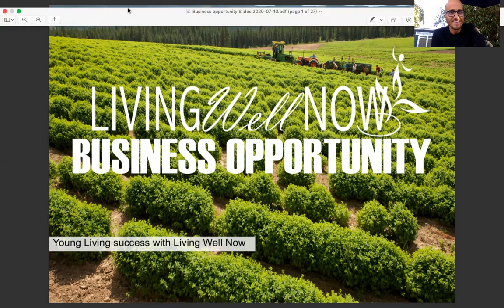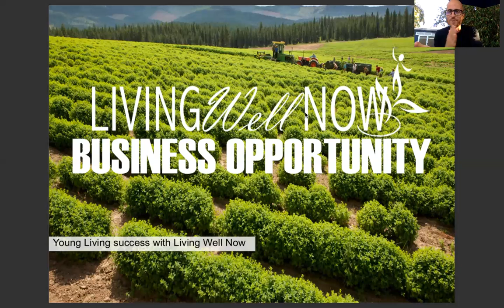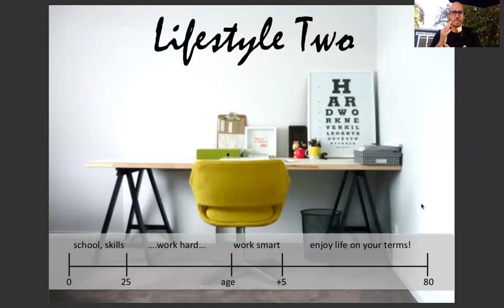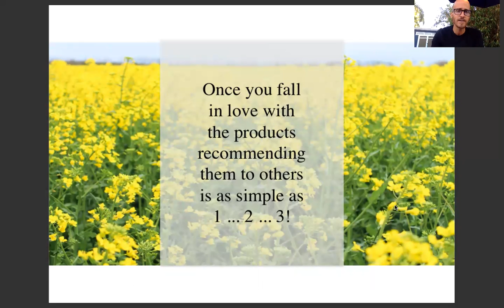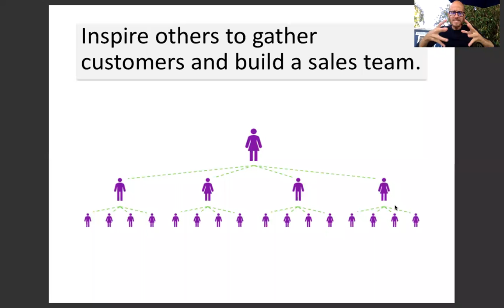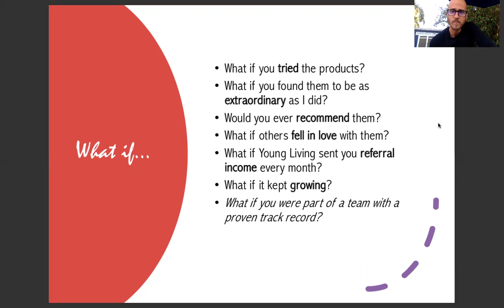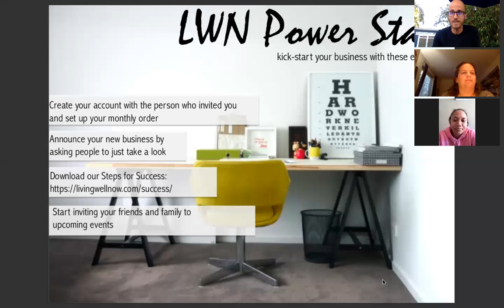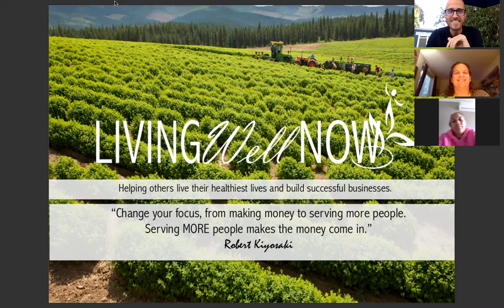Intro to the Young Living Business Opportunity - October 15, 2020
Join GOLD leader Aaron Lahman for a quick 30 minutes as he takes you through what it might look like for you to own your own Young Living business.

Living Well Now is a team with vision of the future - in a way we are a movement of people determined to change the future of the average family's debt crisis with a focus on wellness, purpose, and abundance. With our successful system- ignite your education through duplication, we host an annual event, plus three other professional development sessions per year to help you become the person you've always known you could be!